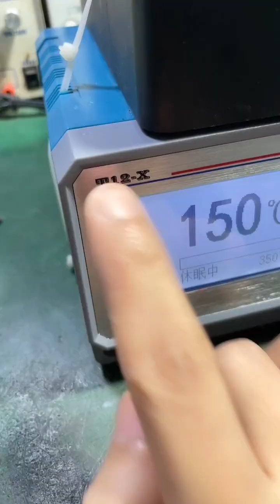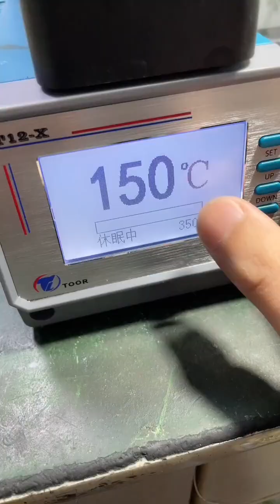electronic repair 拓爾T12升級版 拓爾T12 X